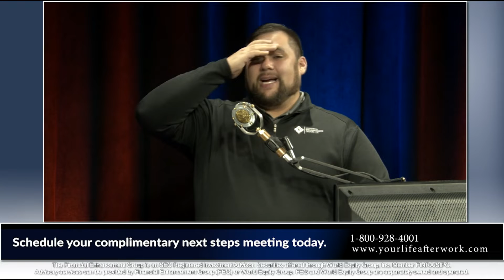Making the most of your 401(k)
Consider This Program with Grant Soliven, AIF and Aaron Rheaume, CKA.
In this segment we will cover: Making the most of your 401(k)

An in-service, non-hardship distribution is a 401k option that not many are aware of. What other options are wrapped inside of your 401k? Are you missing opportunities? Find out on Consider This Program.  Schedule your complimentary Next Steps meeting today!

Talking Points:
4. 401(k) In-plan conversions
5. Roth conversions for beneficiaries
6. 401(k) Job change/Job loss
a. Roll to IRA
b. Leave alone
c. Moving into a new plan
7. Annuities and 401k

 Resources
• “Roth Conversions & Back Door Roth’s” - Elements In Focus episode - Roth Conversions & Back Door Roth's